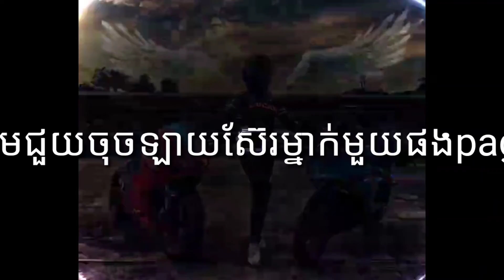remix Tik TokFuII Bass 2020🤑🤑👽👽💯💯